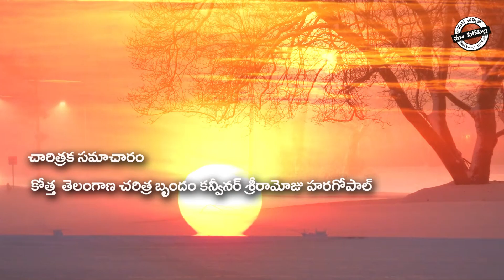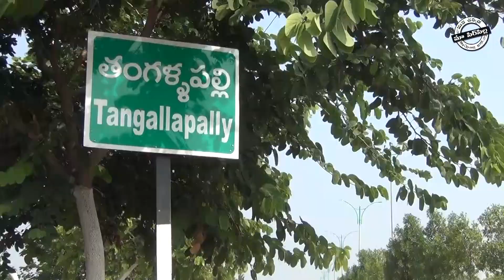Vishnumurti is a rare yogasayana in Telangana||History of Telangana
కనుమరుగైపోయిన ఎన్నో చారిత్రక కట్టడాలను నిర్మాణాలను మా సిరిసిల్ల, ఈ యాత్ర కథనాల ద్వారా వెలుగులోకి తీసుకువచ్చి అందించిన విషయం తెలిసిందే. ఈ సారి అరుదైన ఓ అంశాన్ని యాత్ర కథనం ద్వారా అందించేందుకు ప్రయాణం మొదలైంది. రాజన్న సిరిసిల్ల జిల్లా, తంగళ్లపల్లి మండలం, ఒగులాపూర్ గ్రామ శివారులోని రాయుని చెరువులో పురాతన ఆలయానికి సంబంధించిన ఆనవాళ్ళు ఉన్నాయని , గామస్తులు ఇచ్చిన సమాచారంతో మా ప్రయాణం మొదలైంది.తరువాత ఏం జరిగిదో చుడండి..